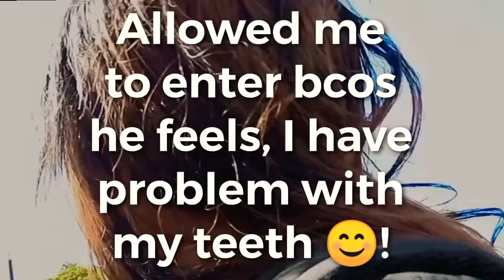My Adult Braces Update! It has happened!!!!!😁🥰👁️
DO NOT WAIT!!! If you want to do anything, YES YOU CAN! just go ahead and do it and don't forget...BE CONSISTENT.